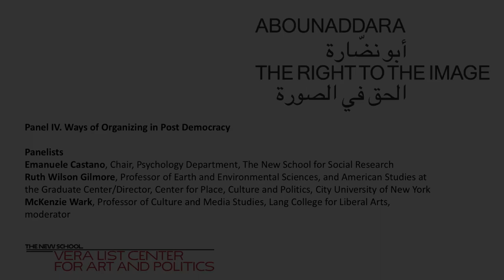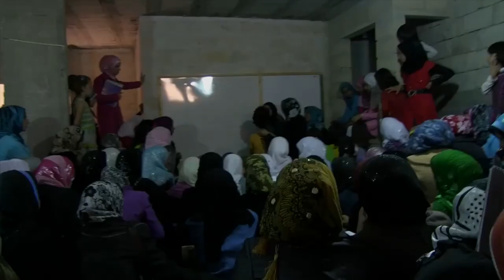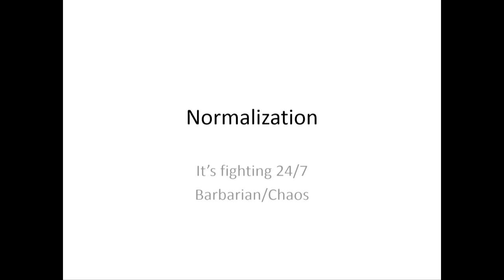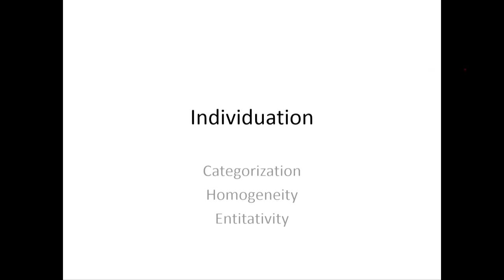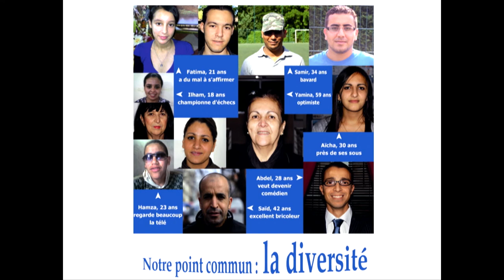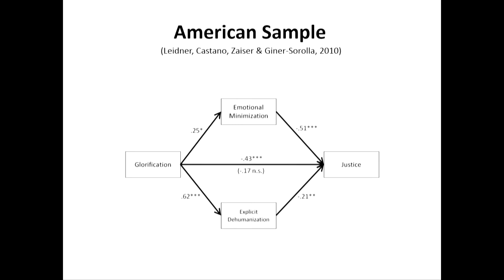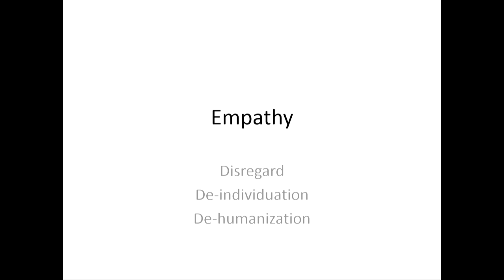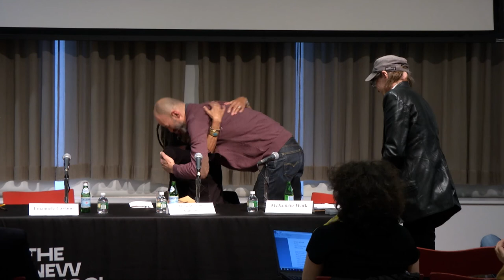Abounaddara: The Right to the Image - 4 Ways of Organizing Post Democracy I The New School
The Vera List Center Prize conference and exhibition , presented by The New School begins with two consecutive celebrations. First, an opening reception in the gallery to launch a 3 week exhibition, followed by the prize ceremony.

Around the world new critical practices of image production, scholarship, artmaking, activism, and legal action are evolving to combat political and humanitarian crises. To dissect these practices, this conference is grounded in the work of the anonymous filmmaking collective Abounaddara who has released one film each week since the start of the Syrian revolution, presenting all sides of the conflict to global audiences in an "emergency cinema" that includes over 300 films to date. Collectively Abounaddara's films seek to establish the right to the image as a recognized human right. Each panel addresses one aspect of Abounaddara's practice through diverse contexts to see how it is enacted in other global socio-political situations and to build an analysis of methods of worldwide. Abounaddara are the recipients of the Vera List Center Prize for Art and Politics.

Location:
Theresa Lang Community and Student Center
55 West 13th Street, 2nd floor
Saturday, October 24, 11:00 am - 6:00 pm